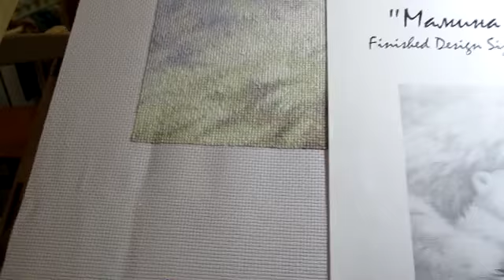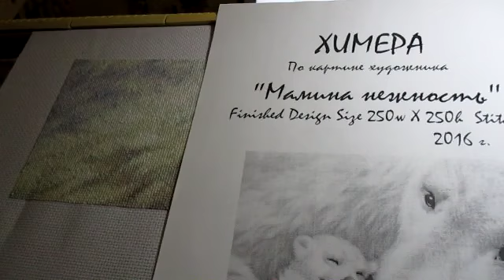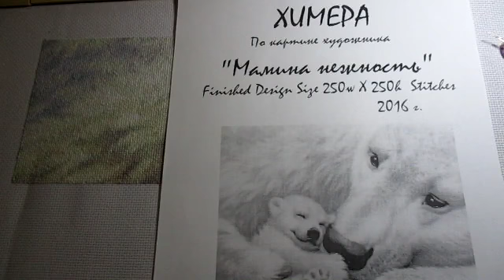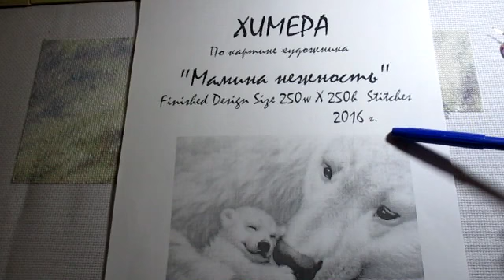СП Авторские истории "Мамина нежность" 2 отчет 20% - 29 участник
"Мамина нежность"
Размер работы в крестиках 250 на 250 с мс 45 на 45.
Начало старта совместного проекта 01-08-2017 г.
Окончание совместного проекта 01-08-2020 г.
Для вступление в СП необходимо снять видио о вступлении и выложить его на своем канале. Прислав мне ссылку на видио в ЛС страницы Вк

Для участников, которые не ведут свои каналы, так необходимо написать мне личное сообщение в Вк или комментарий под этим видио.

Отчёты по СП необходимо снимать и выкладывать на своём канале ютуб  или же в группе Рукодельный ларец в специально созданном для этого альбоме раз в месяц по возможности  ссылку так отправлять мне в сообщении в ВК.